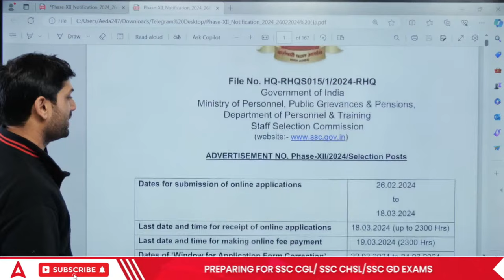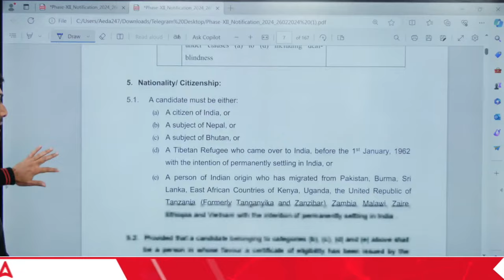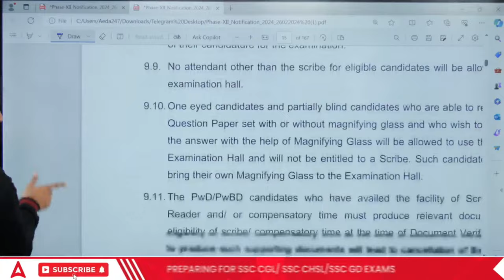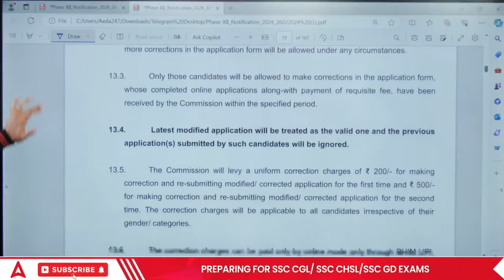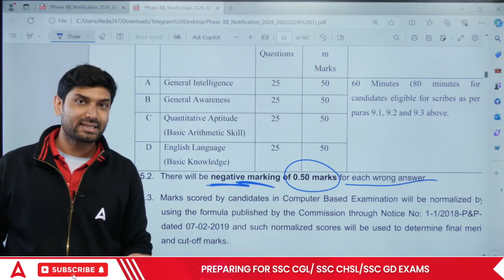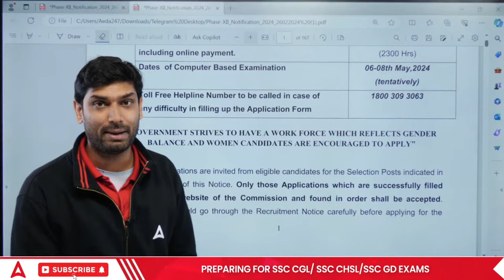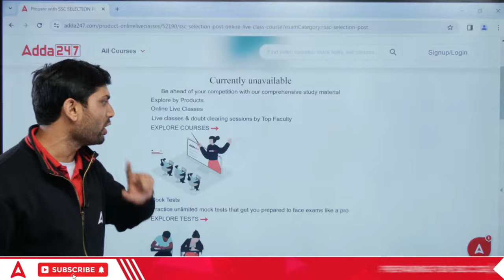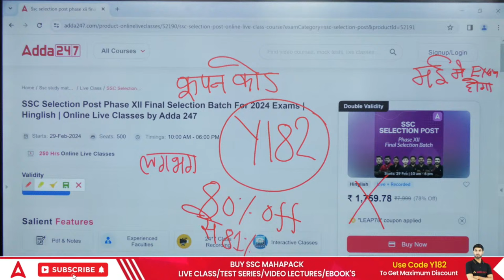SSC Selection Post Phase 12 Notification 2024 Out | SSC Phase 12 Notification Full Details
🔴 SSC Adda247 Live Classes Schedule:

👉5:00AM - SSC GD Reasoning Classes by Sahil Tiwari
👉6:00AM -  SSC GD GK GS Classes by Pawan Moral Sir
👉7:00AM -  SSC GD Maths Classes by Akshay  Sir

Railway Classes
👉2:00PM - RRB ALP GS Class by Ashutosh Sir
👉2:30PM - RRB ALP Science Class by Navdeep Sir
👉3:00PM - RRB ALP Maths Class by Akshay Sir
👉4:00PM -  RRB ALP Reasoning Class Sahil Tiwari Sir

DSSSB Classes
👉2:00PM - DSSSB  Maths Class by Ashish Sir
👉3:00PM - DSSSB GK GS  Class by Navdeep Sir
👉4:00PM - DSSSB English Class by Swati Ma'am
👉5:00PM - DSSSB Reasoning Class by Vinay  Sir